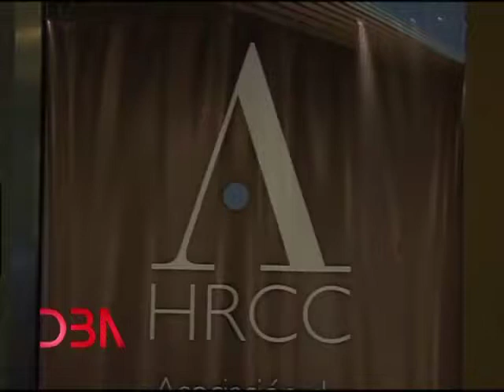Programa N° 210: 23 de septiembre 2012: Las Callecitas de Buenos Aires... Parera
DBA: Programa N° 210: 23 de septiembre 2012: Las Callecitas de Buenos Aires... Parera